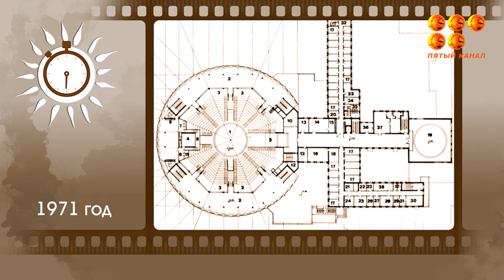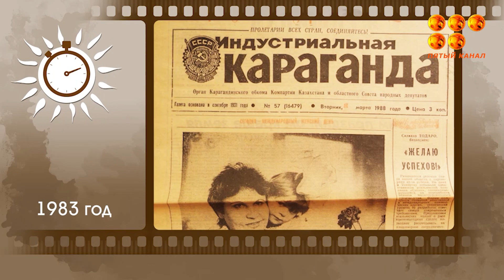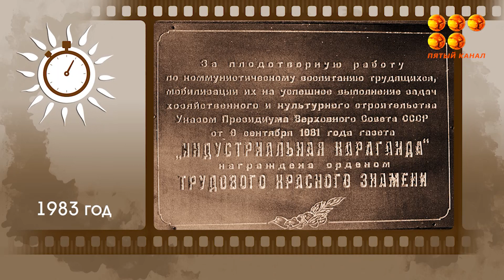ХРОНОГАФ. Февраль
Исторические факты и события Карагандинской области в рубрике Рушана Бараева @rushan_baraev
Смотрите в программе "УТРО ДОБРОЕ!" на Пятом канале по будням с 7:00